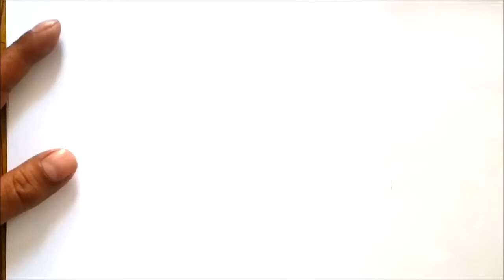How To Draw A Kangaroo step by step easy for kids.